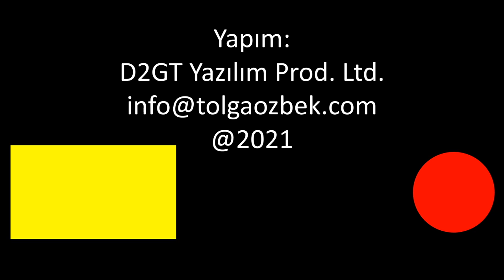F-35B kazasının nedeni motor örtüsü mü?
Dün detaylarına verdiğimiz İngiliz Kraliyet Donanması'nın Akdenizde düşen F-35B kazasında detaylar belli olmaya başladı. Kazanın nedeni, motoru yabancı madde hasarından koruyan örtünün çıkartılması mı? Büyük hata nedeniyle 120 milyon dolarlık uçak denize düştü. Kanalımıza destek vermek için
Videomuzun müziği, değerli takipçimiz Selçuk Çelebi tarafından hazırlandı:
Kanalı  @Ambient Music Selcuk Celebi   Eserlerine ulaşmak için: